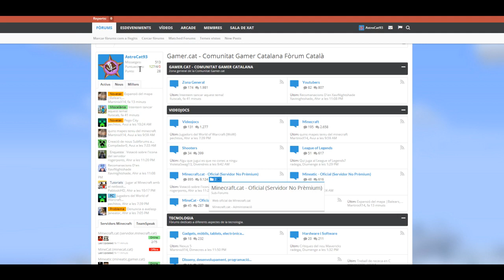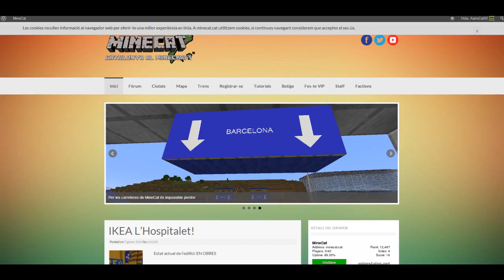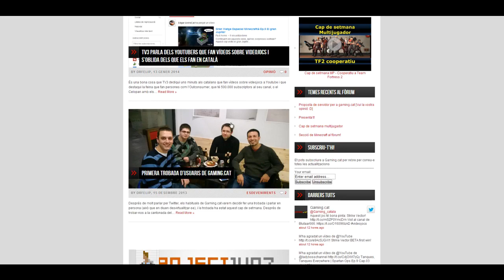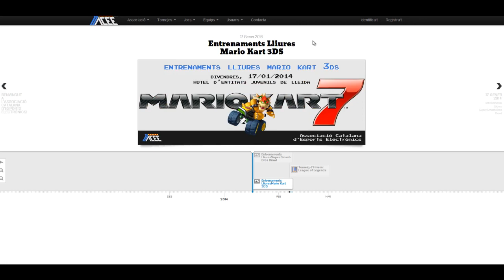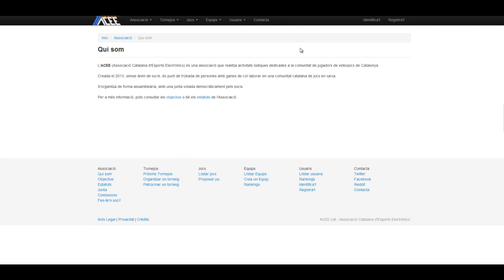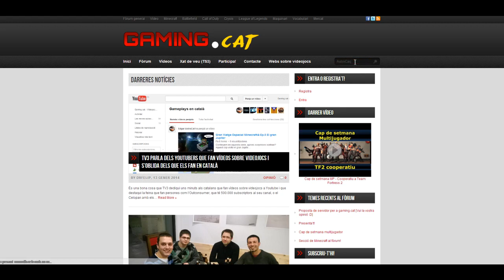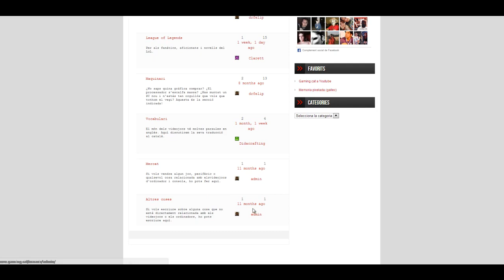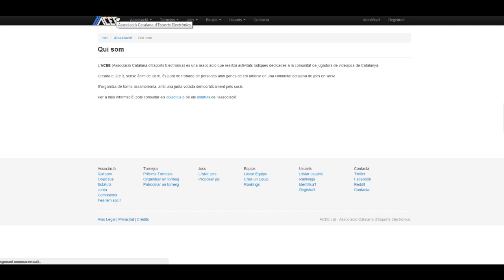El Món d'AstroCat: Webs d'interès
Aquí us porto un vídeo on us dono la informació de les pagines web per on acostumo a ser-hi, i si sou nous youtubers o en el món del videojoc, us recomano que us passeu per les webs.